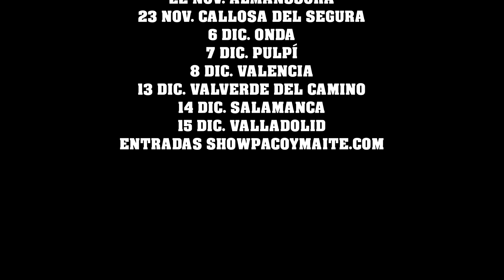Tanto monta... monta tanto 🤣🤣 chistes buenísimos de Paco y Maite